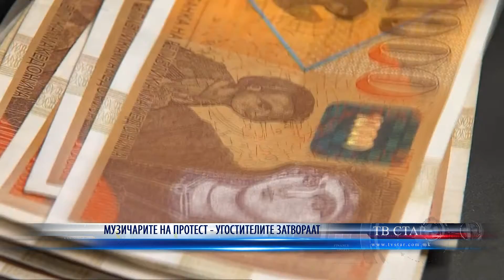МУЗИЧАРИТЕ НА ПРОТЕСТ УГОСТИТЕЛИТЕ ЗАТВОРААТ 05 10 2020